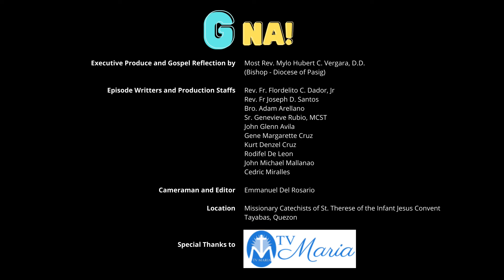G na! Seventeenth Sunday in Ordinary Time (Cycle C | Year II)